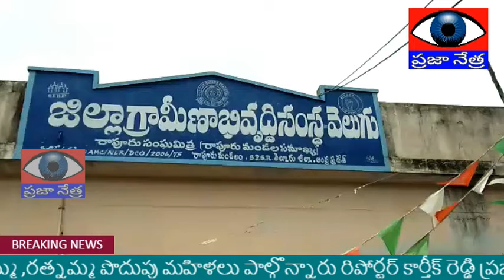మాజీ ముఖ్యమంత్రి నారా చంద్రబాబు నాయుడు క్షమాపణ చెప్పాలి